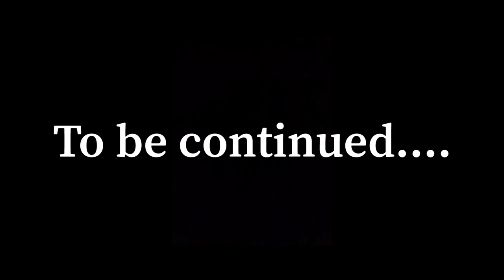Sea of Thieves-Great Value Pirates of the Caribbean (Funny Moments)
Song: Homecoming (feat. Pucci & Xtrofik) - Wynde Up, Pucci & Xtrofik